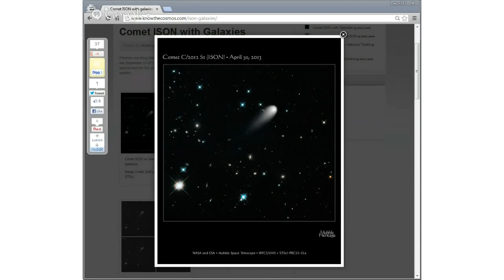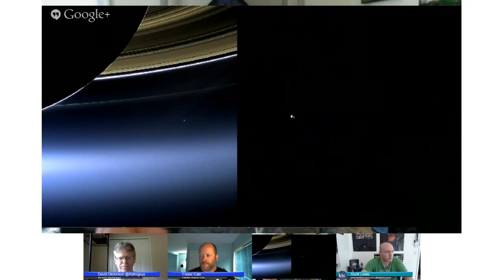Weekly Space Hangout- 2013-07-26